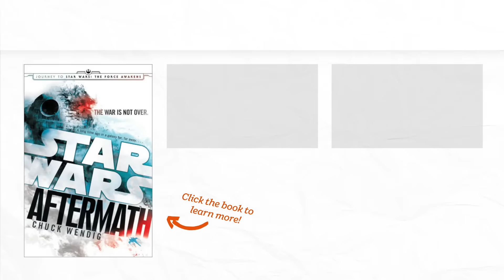Star Wars author Chuck Wendig on his “writing shed” and other curious authorly habits | authorcuts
Author, screenwriter and game designer Chuck Wendig has a very disciplined and specific routine he implements to get his writing done - it involves a "writing shed". See how he puts that routine to use in his book AFTERMATH: STAR WARS

About AFTERMATH: STAR WARS

As the Empire reels from its critical defeats at the Battle of Endor, the Rebel Alliance—now a fledgling New Republic—presses its advantage by hunting down the enemy’s scattered forces before they can regroup and retaliate. But above the remote planet Akiva, an ominous show of the enemy’s strength is unfolding. Out on a lone reconnaissance mission, pilot Wedge Antilles watches Imperial Star Destroyers gather like birds of prey circling for a kill, but he’s taken captive before he can report back to the New Republic leaders.

Meanwhile, on the planet’s surface, former rebel fighter Norra Wexley has returned to her native world—war weary, ready to reunite with her estranged son, and eager to build a new life in some distant place. But when Norra intercepts Wedge Antilles’s urgent distress call, she realizes her time as a freedom fighter is not yet over. What she doesn’t know is just how close the enemy is—or how decisive and dangerous her new mission will be.

Determined to preserve the Empire’s power, the surviving Imperial elite are converging on Akiva for a top-secret emergency summit—to consolidate their forces and rally for a counterstrike. But they haven’t reckoned on Norra and her newfound allies—her technical-genius son, a Zabrak bounty hunter, and a reprobate Imperial defector—who are prepared to do whatever they must to end the Empire’s oppressive reign once and for all.